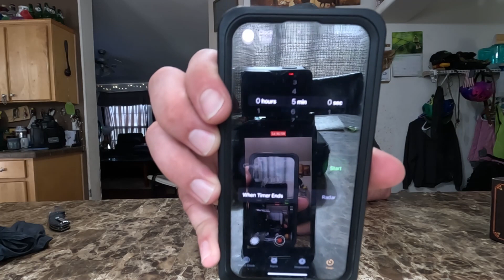Pepper X Chip duel challenge solo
So I got the Chip Duel challenge made with the pepper X and it wasn't as hot as I thought it would be but it had a fair bit of heat and the flavor wasn't bad either.

Editing software
DaVinci Resolve 18